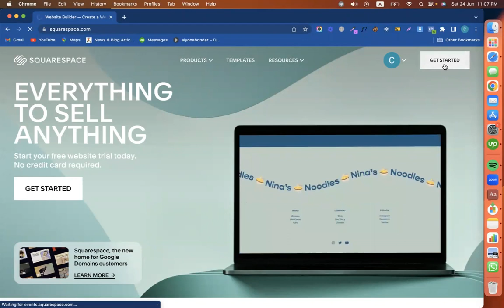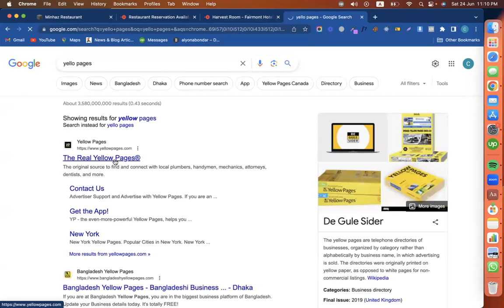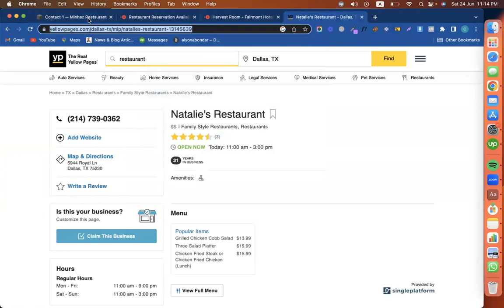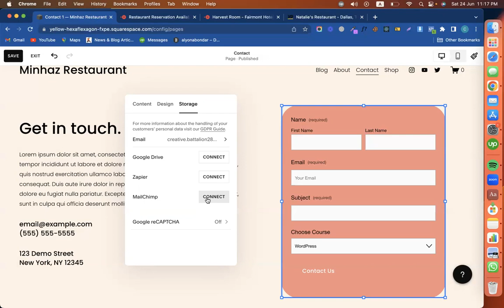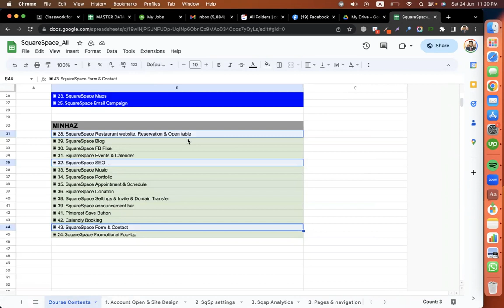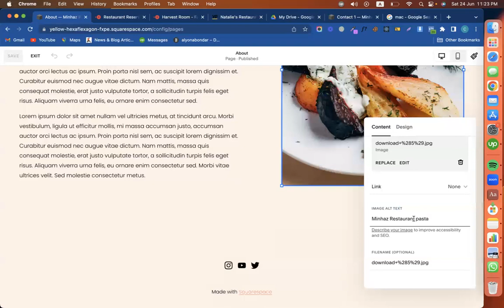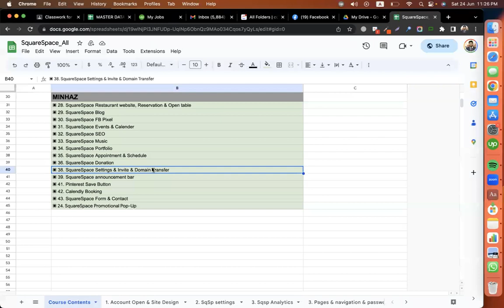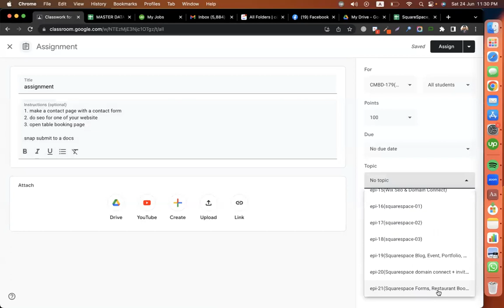Squarespace Forms, Restaurant Booking + SEO